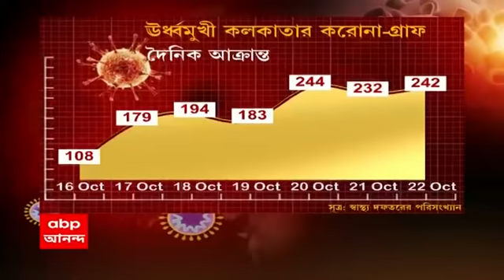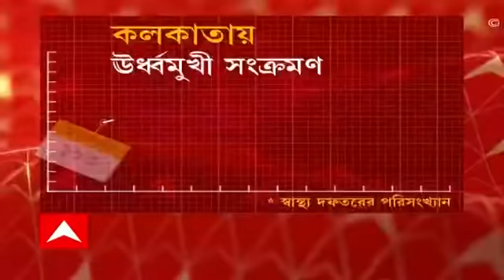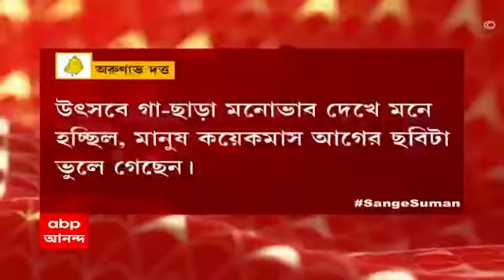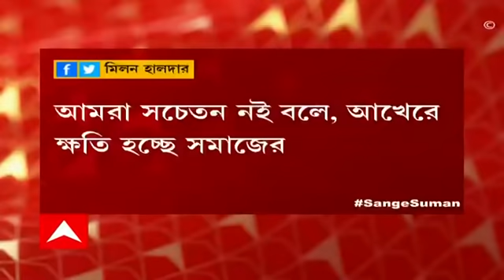ঘণ্টাখানেক সঙ্গে সুমন (22.10.21):পুজো মিটতেই পরপর ২দিন দৈনিক করোনা সংক্রমণ ৮০০ পার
পুজো মিটতেই পরপর ২দিন দৈনিক করোনা সংক্রমণ ৮০০ পার! ভ্যাকসিনের ২টি ডোজ নিয়েও মিলছে না রেহাই। ঘণ্টাখানেক সঙ্গে সুমন